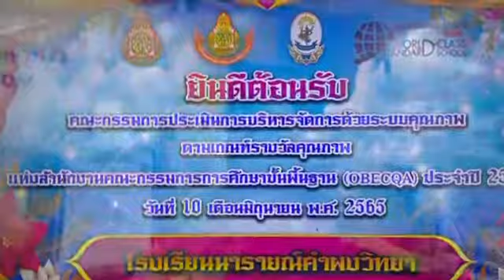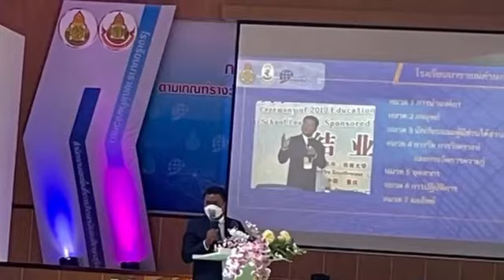ประมวลภาพ กิจกรรมวันประเมินโรงเรียนมาตรฐานสากล ระดับ OBECQA โรงเรียนนารายณ์คำผงวิทยา ปี 2565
ประมวลภาพ กิจกรรมวันประเมินโรงเรียนมาตรฐานสากล ระดับ OBECQA โรงเรียนนารายณ์คำผงวิทยา ปี พ.ศ. 2565 (คลิปวิดีทัศน์นี้ จัดทำโดยทีมงานฝ่ายปกครอง อำเภอโนนนารายณ์) นำมาเผยแพร่เพื่อเป็นการรวบรวมผลงานและความทรงจำในความสำเร็จร่วมกัน